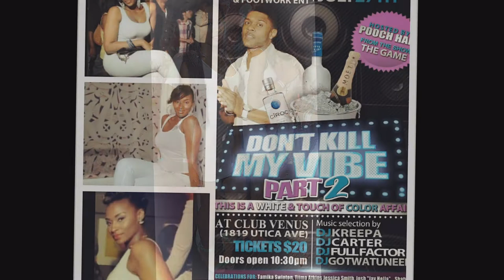pooch hall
Broday ent presents "Don't kill my vibe " a white & (a touch of color) affair,Part 2, sat july 27th @ club venus (1819 utica ave).HOSTED BY POOCH HALL, FROM THE SHOW, THE GAME. Bday celebrations for tamika swinton, jessica smith, josh "jay holla", shatyra wingate, sade williams, Callme Uggly, trianna railey, & mardo swinton. music by KREEPA DA KURSE! doors open @ 10:30 , Tickets $20